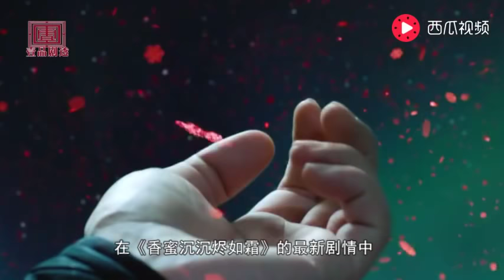《香蜜沉沉烬如霜》润玉从头到尾都在骗锦觅，是否真如锦觅所说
香蜜沉沉燼如霜59 60

專注蒐集中國大陸熱播劇【劇透、花絮、新聞】